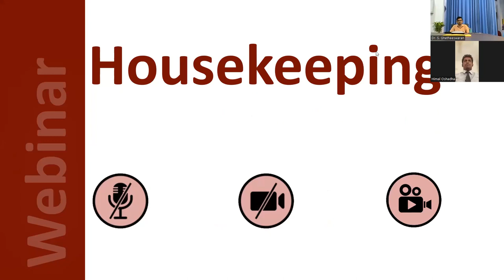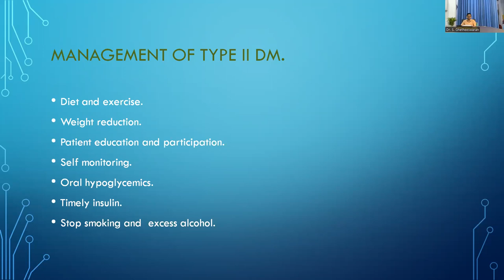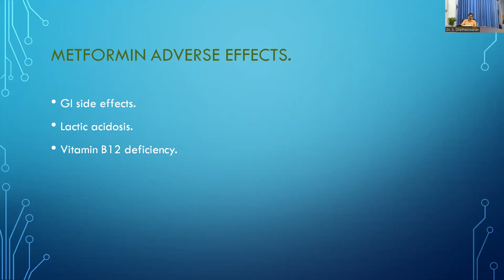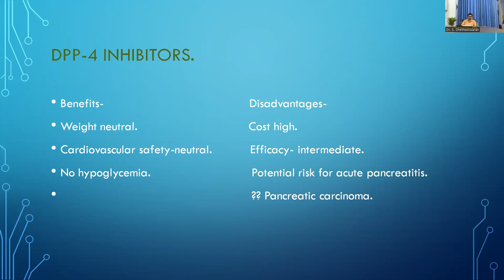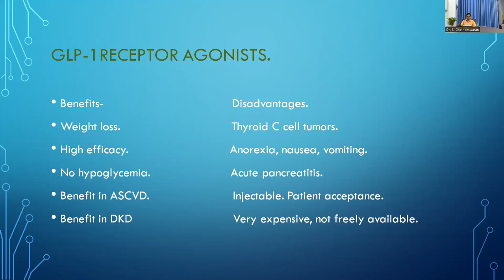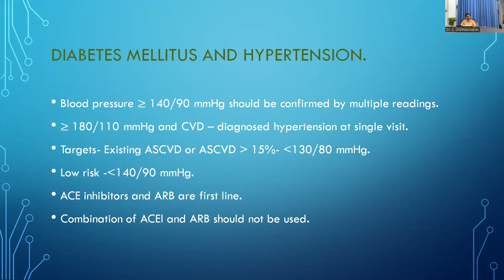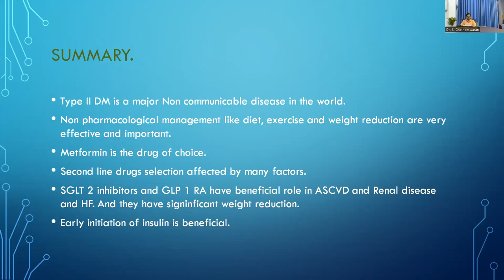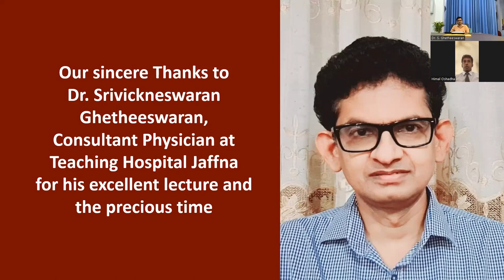Update In the Management of Type 2 Diabetes Mellitus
00:00:00 Introduction
00:08:27 Management of Type 2 DM
00:19:27 Pharmacological Management of Type 2 DM
00:50:27 Cardiovascular risk reduction